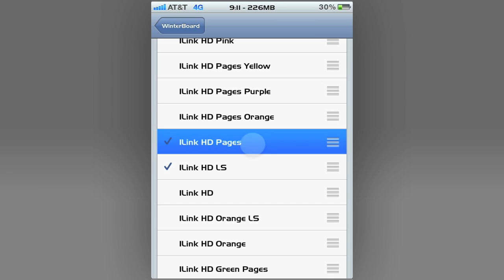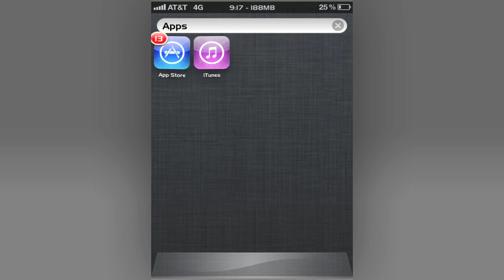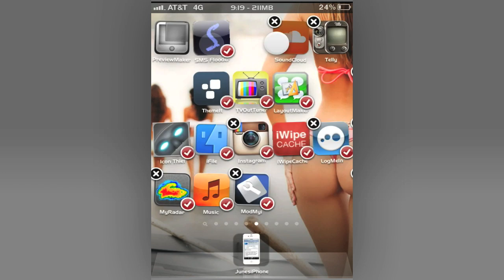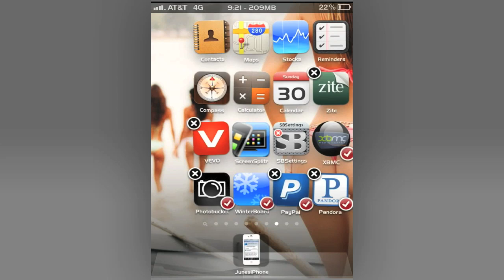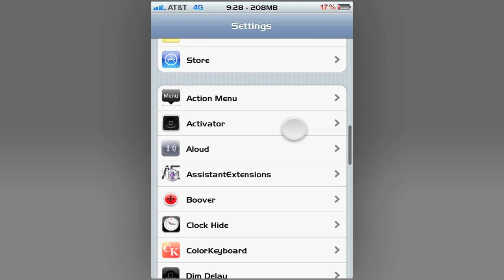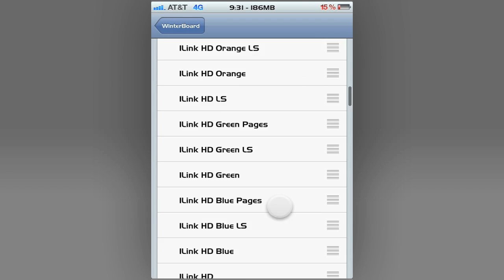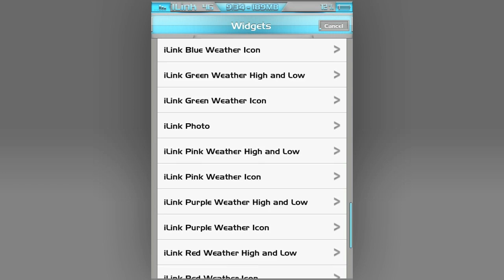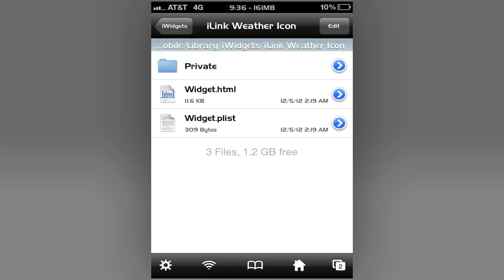1Link Complete Setup iPhone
In this video I will setup 1Link. I setup the Icons, Folders, iWidget, and Weather for both iWidgets and Lockscreen. Hope this helps;)

be sure to check out Sick Beats always updated.